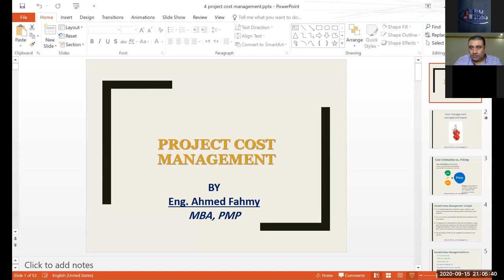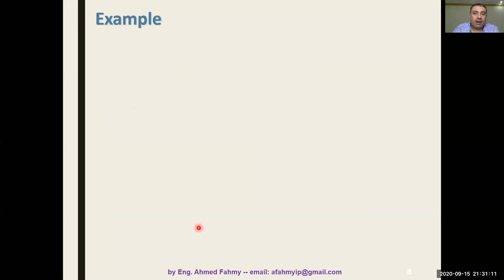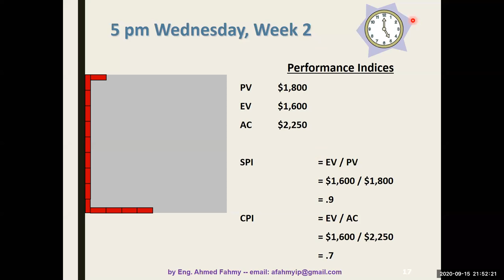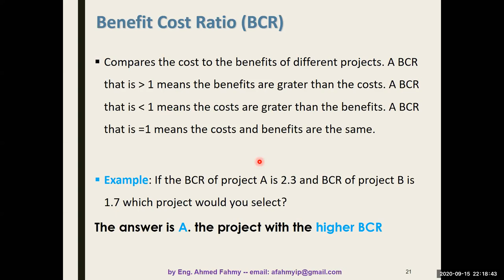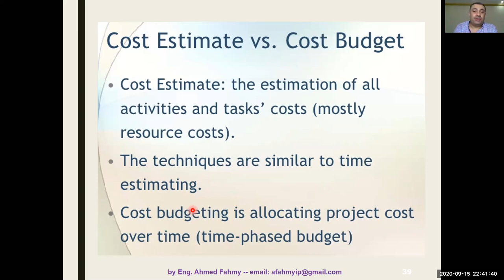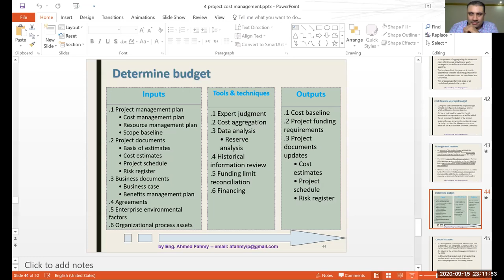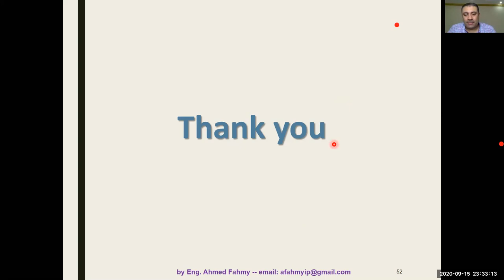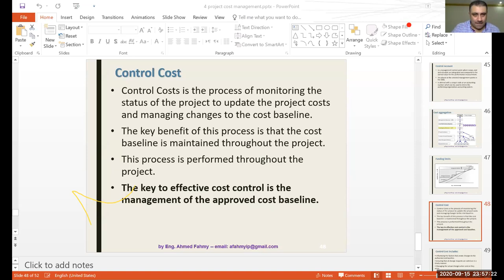Pmp preparation course Lec 04